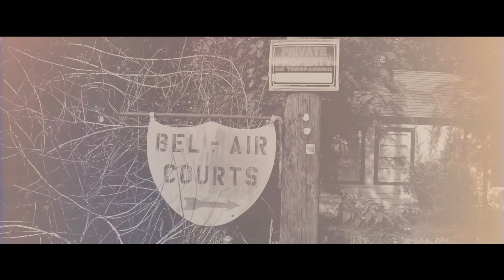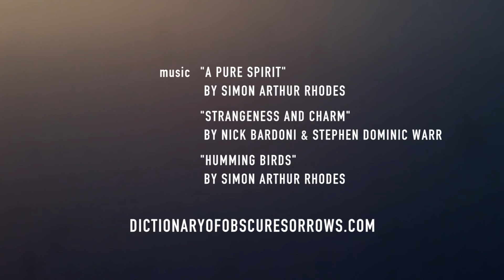Kudoclasm: When Lifelong Dreams Are Brought Down to Earth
THE BOOK IS HERE, with hundreds of new definitions Available in hardcover, ebook, and audiobook (read by the author).

ETYMOLOGY
Greek kudos, "glory, praise" + clasm, "breaking down."

The Dictionary of Obscure Sorrows is a compendium of invented words written by John Koenig.
Each original definition aims to fill a hole in the language—to give a name to emotions we all
might experience but don't yet have a word for.

WHAT IS THAT MUSIC?
"A Pure Spirit" by Simon Arthur Rhodes
"Strangeness and Charm" by Nick Bardoni & Stephen Dominic Warr
"Humming Birds" by Simon Arthur Rhodes

TRANSCRIPT
You were born with your head in the clouds,
your future wide open,
feeling almost weightless. Almost.

Kudoclasm.

You had dreams even before you had memories:
a cloud of fantasies and ambitions
of secret plans and hidden potential,
visions of who you are,
and what your life will be.

They keep your spirits high,
floating somewhere above your life,
where the world looks faintly hypothetical,
almost translucent.

But every time you reach for the sky
and come away with nothing,
you start to wonder what’s holding them up.
“Surely it would have happened by now?!”

You feel time starting to slip,
pulling you back down to earth.
even as you tell yourself,

You don’t have the luxury of floating through life,
because you may not have the time.
The future is already rushing toward you,
and it’s not as far away as you think.

It feels like your life is flashing before your eyes,
but it’s actually just the opposite:
you’re thinking forward, to everything you still haven’t done,
the places you had intended to visit,
the life goals you’d eventually get around to,
some day in the future.

You start dropping your delusions one by one,
like tossing ballast overboard.
And soon the fog lifts,
and everything becomes clear—
right until the moment your feet touch the ground.

And there it is, “the real world.”
As if you’ve finally grown up, steeped in reality,
your eyes adjusting to the darkness,
seeing the world for what it is.
But in truth, you don’t belong there.
We dream to survive—
no more optional than breathing.
Maybe “the real world” is just another fantasy,
something heavy to push back against,
and launch  ourselves still higher.

We’re all afraid to let go,
of falling into a bottomless future.
But maybe we belong in the air,
tumbling in the wind.
Maybe it’s only when you dive in
that you pick up enough speed
to shape the flow of reality,
and choose your own course,
flying not too high, and not too low,
but gliding from one to the other
in long playful loops.

To dream big,
and bounce ideas against the world
and rise again.

Moving so fast,
you can’t tell where the dream ends
and where the world begins.

CREDITS
Slaves to freedom
by Olivier Baillon

Dancing fog
by Christophe Tauziet

Cloud Skimming
by Kenneth Crawford

Some Cloud Action at Faget (Part 1)
by Bans Volkan Sara

Above the mist
by Sander van Schie De Verfilmer

Flock & Dock 8.0 - the Whole Big Long Video of the Whole Event
by Skwrl Productions

eYecam test
by eYecam test

Clouds # 02 Barcelona
by Everyman Production

London - Breathe
by V-Emotion

Pieces
by Pete Ivanecky

Ultimate Vietnam Adventure
by Claude lee Sadik

Day is Done
by Chained Monster

Love Story  Engagement  Paola & Kelvin
by Alexavier Lopez

Crescent
by Andrew Curtis

Naked Kids
by Steven Alan

Graduation Day
by Jamin Tasker

2012 December 21st
by Tinkering With Time

Saison 2013 - Skydiving
by Armand Nicolas

Covadonga Freefly
by Aviora Freefly

Angleweek 2013
by Dave Rhea

One Big Circle
by Steven Alan

Naked Kids
by Steven Alan

A Strange Sort of Mysticism
by Michael Masterson

Gesir
by Conor

Cark Week 2013
by Aviora Freefly

Navidad en Trevelin
by AeroTechno FPV-Argentina.com

Brento 3-way
by Brian SD

Flembaz - Empire (Forged by VuAir and Quick Feet)
by Flembaz

2-way wingsuit jump off Exit 4 at Kjerag
by Brian SD

Zug - A aerial view on the medieval part of the beautiful Swiss town
by Riot Media

[airfilm] demoreel
by Tophelicam

Vaux's Swifts _ Chapman Elementary 2011
by Pushkill

Dirty Inputs - Solid Star
by Dirty Inputs

The Murmurs of Jamnagar
by Vijay Shah